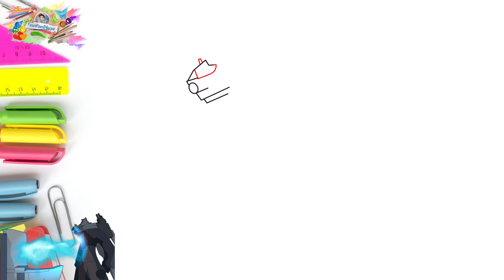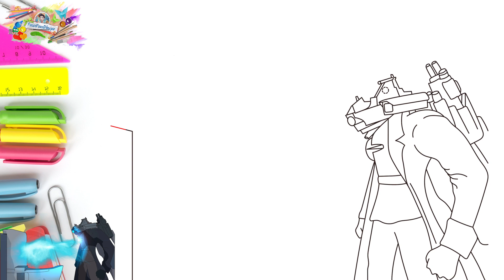Cómo Dibujar a Titan TV Man vs G Man de Skibidi Toilet | How to Draw Titan TV Man vs G Man 📺🚽🆚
Cómo Dibujar a Titan TV Man vs G Man de Skibidi Toilet | How to Draw Titan TV Man vs G Man from Skibidi Toilet 📺🚽🆚

¡Hola, amiguitos! Soy Tida 🎨
✨¡Vamos a Dibujar y Colorear Todos los Días!✨
Acompáñame a aprender a hacer dibujos sencillos. Vamos a crear arte colorido juntos...
💓Me apasiona pintar💓
Estaré publicando videos en Youtube diariamente ^^
✔️Ideal Para Principiantes
✔️Guía Paso a Paso
✔️Pintura Para Principiantes

እንዴት እንደሚሳል
كيف ترسم
Ինչպես նկարել
necə çəkmək
nola marraztu
কিভাবে আকে
як маляваць
kako crtati
как да рисувам
ಹೇಗೆ ಸೆಳೆಯುವುದು
com dibuixar
сурет салу
sa unsa nga paagi aron sa pagkalos
mmene kudzatunga
如何画
如何畫
nzira yekukwevera
කොහොමද අඳින්නේ
그리는 방법
kako nacrtati
çawa bikujin
hvordan man tegner
ako kresliť
kako narisati
Kiel desegni
kuidas joonistada
Paano Gumuhit
kuinka piirtää
como deseñar
sut i dynnu
როგორ დავხატოთ
איך לצייר
hogyan rajzolj
esi ise
ווי צו ציען
cara menggambar
描く方法
cara nggambar
របៀបគូរ
ວິທີການແຕ້ມ
duci
kā zīmēt
kaip piešti
wéi zeechnen
како да црташ
എങ്ങനെ വരയ്ക്കണം
kif tfassal
me pehea ki te utu
कसे काढावे
хэрхэн зурах
څنګه رسم
چطوری طراحی کنیم
jak narysować
ਕਿਵੇਂ ਖਿੱਚਣਾ ਹੈ
кантип тартат
cum să atragă
как нарисовать
le auala e faalatalata
Како цртати
ho hohela joang
ڪئين ٺاهيو
வரைவது எப்படி
jak kreslit
ఎలా గీయాలి
nasıl çizilir
як намалювати
indlela yokudweba
indlela ukudweba